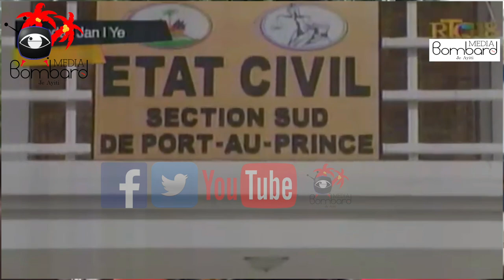Tribinal Nan Pòtoprens Inogire San Materyèl Pou Travay PM Ariel Henry Mele